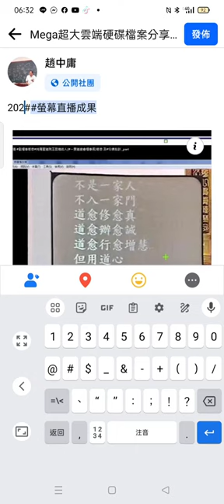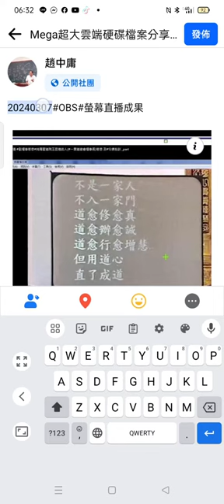Record 2024 03 08#道義分享#勵志 王前人 慈悲